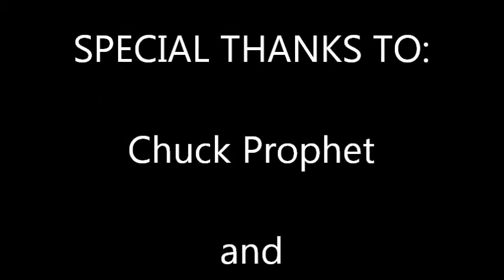CHUCK PROPHET w STRINGS Museum of Broken Hearts @ City Winery Atlanta, GA 2016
A touching moment on stage with Chuck Prophet at City Winery in Atlanta, GA.